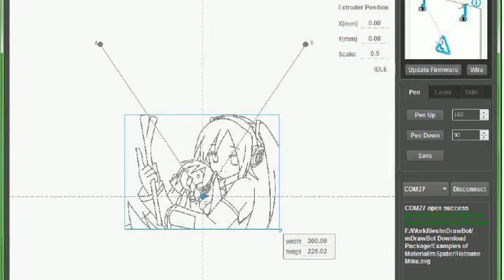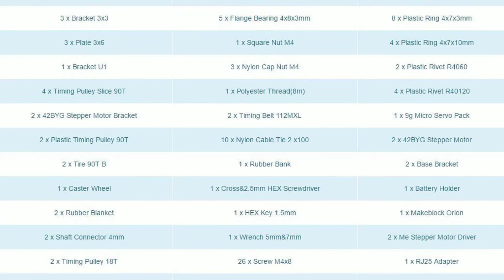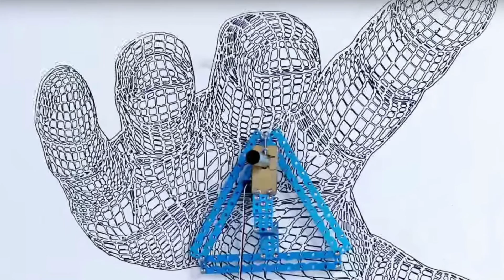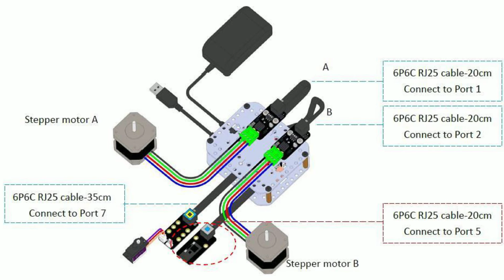How Can a Robot Draw Pictures on Walls, Eggs and Even Paper? mDrawBot 4-in-1 Drawing Robot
mDrawBot is a 4-in-1 drawing robot kit, it can be assembled into 4 different configuration drawing robots: mScara, mSpider, mEggBot and mCar.
mDrawBot with Bluetooth is an upgraded kit for mDrawBot, which contains over 60 components (and countless screws and nuts).
Me Bluetooth Module is designed to communicate with devices with buletooth function through specific software. There is Android App provided to use the bluetooth functionality. It is compatible with bluetooth 2.0 and 4.0.
mDrawBot is a drawbot (or 4 drawbots), and it's more than a drawbot. You can re-use the Makeblock robot parts in countless new projects and it's easy to extend the kit with new parts.
This kit consists of Makeblock parts and we also designed a powerful software named mDraw to control these robots. mDrawBot contains over 60 components (and countless screws and nuts), here's the picture of all the components.
Each mDrawBot kit can be assembled into any of the 4 different configurations. We provide the detailed assembling instructions and you can build any configuration in an hour.